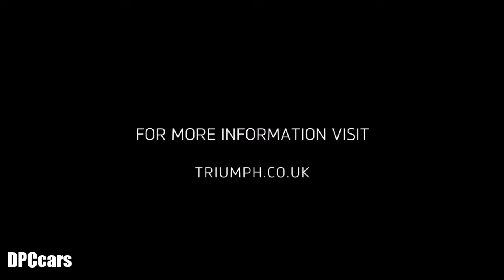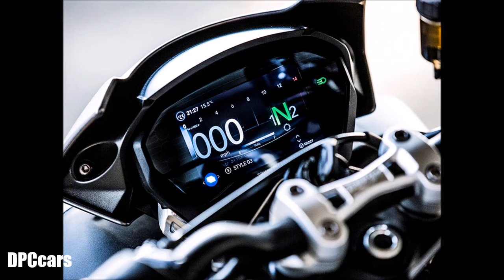2017 Triumph Street Triple Unveiling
Available in three main versions, the new 765cc range starts at £8000otr with an S model, which is bettered by the R (see page 7), and topped out by the bike you see here – the new Street Triple RS. And as if that wasn’t enough choice, Triumph will offer a low ride height version of the R, and an A2 licence compliant version of the S that boasts a unique 660cc version of the triple.

The unequivocal star of the show though is the RS. It’s the most powerful, lightest, most electronically advanced and highest spec’d Street Triple ever. While the 765 capacity might look like a slice of marketing symmetry based on its 675 forebear, it was actually a coincidence born of taking the existing dimensions and crankcases, then optimising every millimetre of available space.

Developed from the Daytona engine, the new 765cc Street Triple engine delivers a major step up in power and torque. With more than 80 new parts including new crank, pistons and Nikasil plated aluminium barrels, and bespoke cams for each model all combine with the increased bore and stroke. It shares only 10% of its parts with the old Street engine, but 50% with the Daytona, while it weighs 1.2 kg less than the 675.

2017 Street Triple 765 – Tech Spec
Engine 765cc Liquid-cooled, 12 valve, DOHC, in-line triple
Claimed Power 121bhp @ 11,700rpm
Claimed Torque 56.8lbft @ 10,800rpm
Bore & Stroke 78 x 53.4mm
Compression Ratio 12.65:1
Clutch Slip & Assist
Frame Front - Aluminium beam twin spar, with die cast 2-piece subframe
Front suspension Showa 41mm inverted big piston fork (BPF), adjustable preload, compression and rebound damping
Rear Suspension Öhlins STX40 piggyback reservoir monoshock, with adjustable preload, compression and rebound damping
Front brake Twin 310mm floating discs, Brembo M50 4-piston radial monobloc calipers
Rear Brake Single 220mm fixed disc, Brembo single piston sliding caliper
Front tyre 120/70 ZR17 Pirelli Diablo Supercorsa SP
Rear tyre 180/55 ZR17 Pirelli Diablo Supercorsa SP
Trail 100mm
Wheelbase 1410mm
Available March 2017